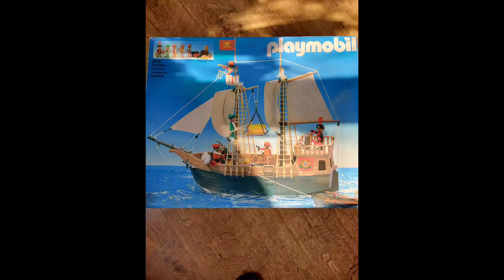Antique Playmobil toy, for morethan 40th yrs old.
In this video, Steven got the playmobil toy from his papa's childhood best friend. Since he dont have a son he love to give Steven, a lucky boy!.

by: Mom & Son Explorer